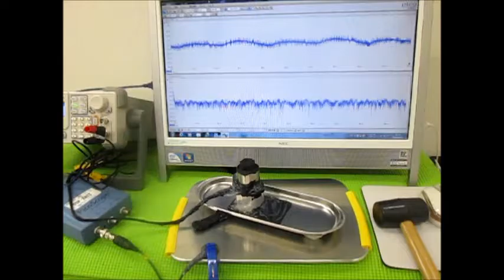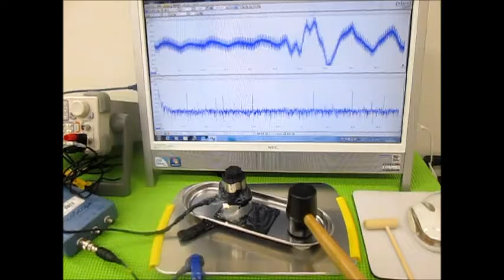超音波を利用した表面検査実験 Ultrasonic experiment